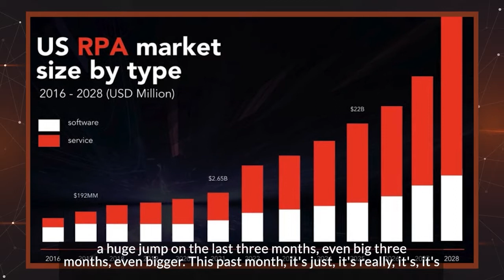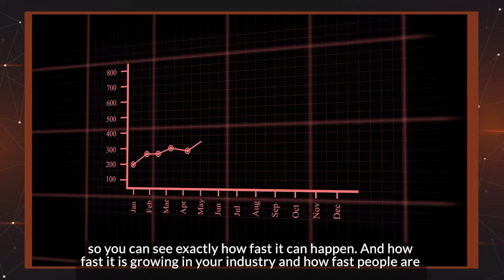RPA for Accounting Firms | Robotic Process Automation | Simply Automate Inc.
With the advent of RPA in the financial industry in the last 6 months and especially the last month, more and more accounting firms are moving towards the adaptation of RPA in their business so that they can focus on more tasks that require human judgement and focus.

The first step towards RPA is being educated, and this is where it starts: